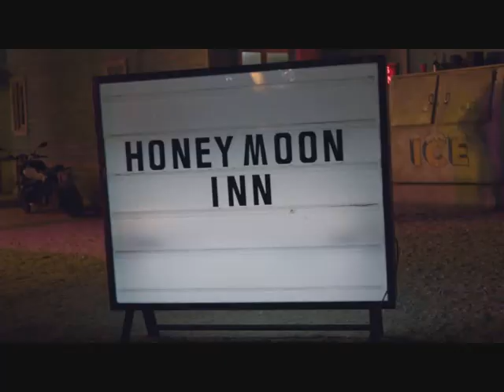Ariana Grande 7 rings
this is a fan video for ariana